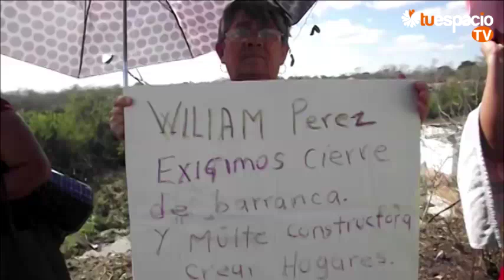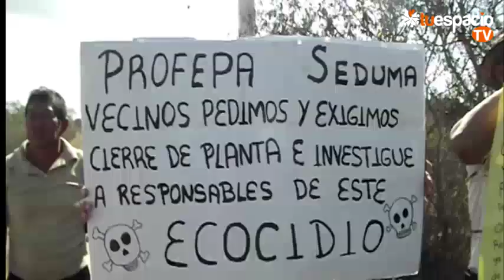piden intervengan autoridades del medio ambiente